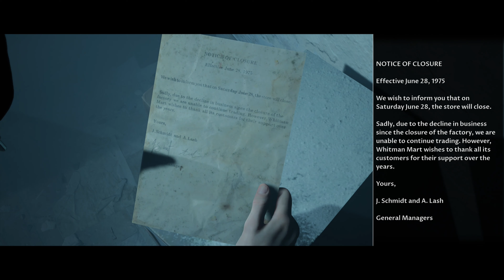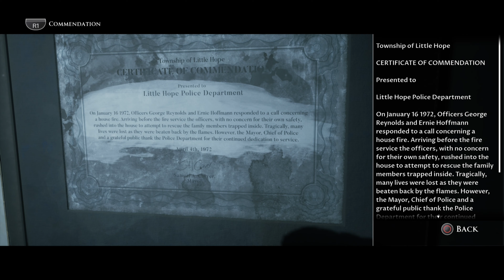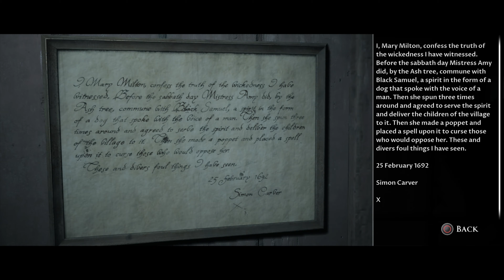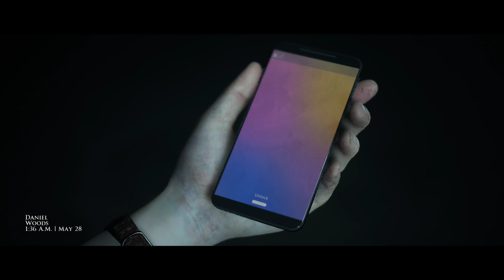LITTLE HOPE Gameplay Walkthrough Part 4 - (Full Game) 4K Gameplay (PS4Pro)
The Dark Pictures Anthology: Little Hope is an upcoming interactive drama survival horror video game developed by Supermassive Games and published by Bandai Namco Entertainment. It is the second of eight planned installments in The Dark Pictures Anthology series and the successor to Man of Medan. The game is set to be released for Microsoft Windows, PlayStation 4, and Xbox One on 30 October 2020.